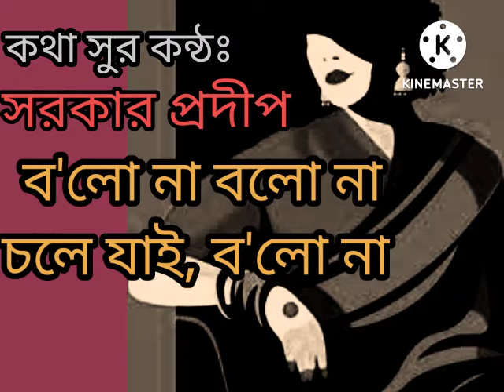ব'লো না বলো না চলে যাই 🌺🐦স্বপ্নের প্রেমিকা কে নিবেদিত গান 🌧️🌺🐦